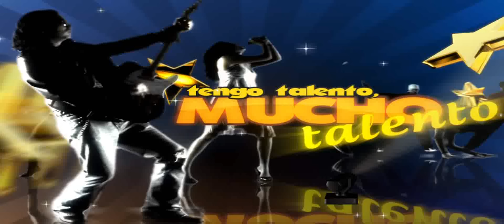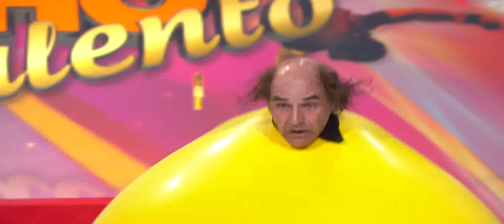Tengo Talento Mucho Talento SKIP BANGS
TTMT SHOW 13 SKIP BANGS en el hombre del globo